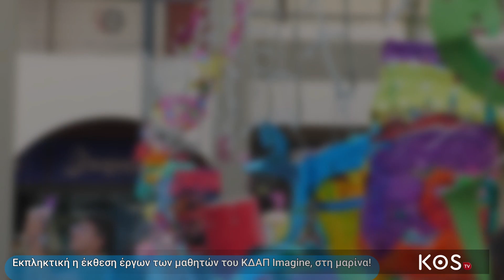Εκπληκτική η έκθεση έργων των μαθητών του ΚΔΑΠ Imagine, στη μαρίνα!